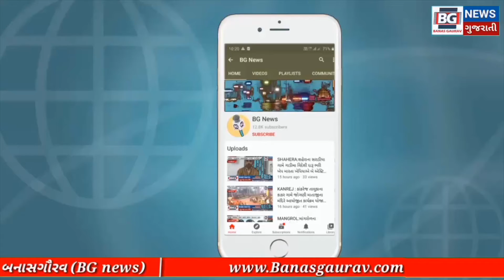SABARKATHA : સાબરકાંઠા ત્રણ નગર પાલિકાઓમાં પ્રમુખ ઉપપ્રમુખની ચુંટણી હાથ ધરાઇ.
SABARKATHA : સાબરકાંઠા જિલ્લા પંચાયત સહિત આઠ તાલુકા પંચાયત અને ત્રણ નગર પાલિકાઓમાં પ્રમુખ ઉપપ્રમુખની ચુંટણી હાથ ધરાઇ.